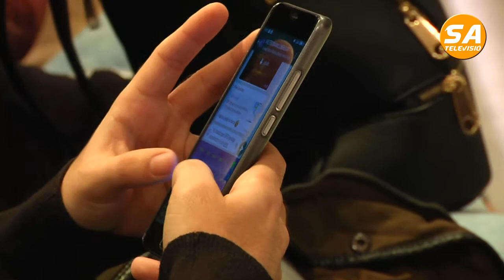SATV 291117 5 joves universitaris a treballar